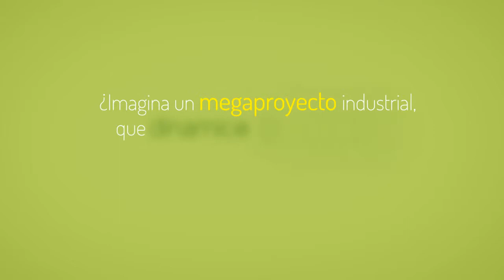Video promocional Tayrona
Creación y producción JDV